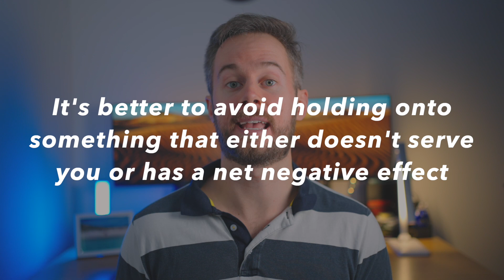PSYCHOLOGY: How Your Mind Tricks You Every Day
Did you know that your mind constantly fools you? We assume that what we see and hear are true but this omits the important fact that our mind is not just a single entity. We have different systems that prioritise different criteria in our brain. Based on the bestselling psychology book "Thinking Fast and Slow" by Daniel Kahneman, we look into the two primary parts of the mind (System 1 & System 2). Both serve very important purposes but they do create some cognitive biases and blindspots which affect the way we think and the way we see the world.

In this video, I cover how System 1 and System 2 operate and some of the main cognitive biases and blindspots that affect us on a daily basis.

📖 Books:

Thinking Fast and Slow
Solve For Happy

⌚️Timestamps:

00:00 - Overview
00:48 - The Two Systems Of Our Mind
04:51 - 6 Cognitive Biases